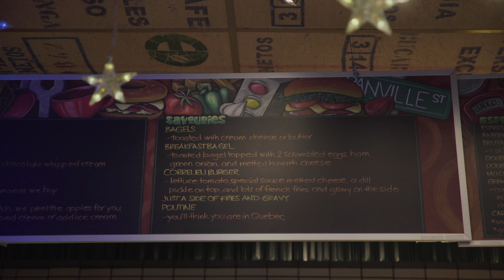Shop local to build community in Quesnel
Our business owners in Quesnel are passionate about our community. Supporting local helps to foster long-lasting relationships and connection, building a stronger community.

Video credit: 6ix Sigma Productions